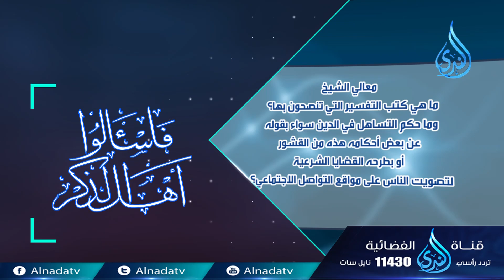ما هي كتب التفسير التي تنصحون بها ؟ وما حكم التساهل في الدين |فاسألو أهل الذكر | الشيخ صالح الفوزان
ما هي كتب التفسير التي تنصحون بها ؟ وما حكم التساهل في الدين |فاسألو أهل الذكر | الشيخ صالح الفوزان  تقدر تكون إيجابي لو أعجبك المقطع وتعمل اعجاب 👍 وأعادة نشر📢  ويا سلام لو تعمل تعليق ✉